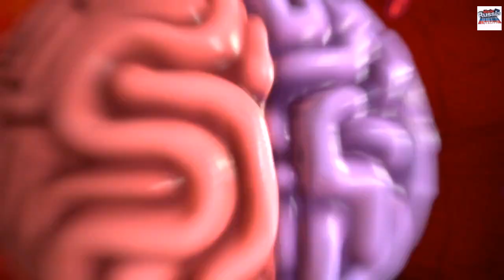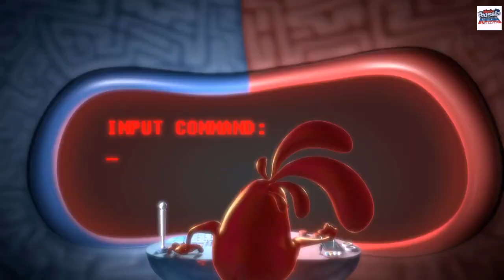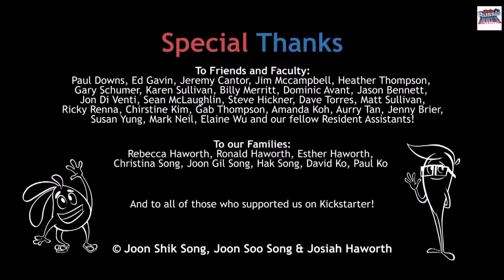Brain Divided (Мозг напополам)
Парень-ботаник идет в ресторан на свидание вслепую. Место отличное и девушка очень красива. Вот если бы только две стороны его мозга смогли бы сработать вместе на этот раз…